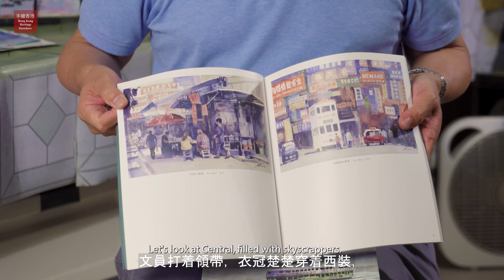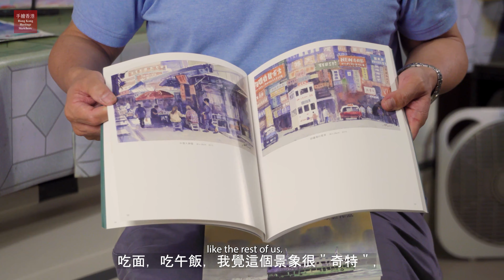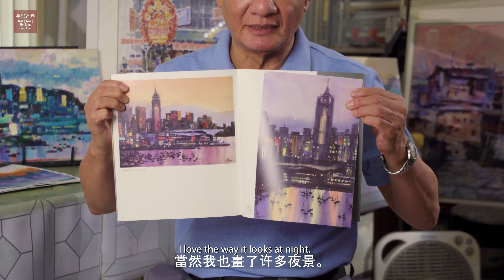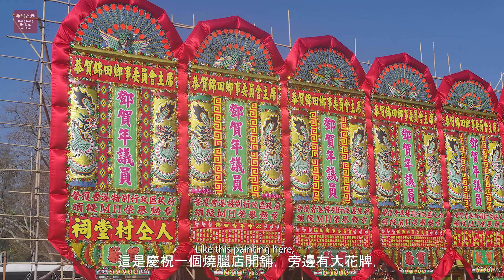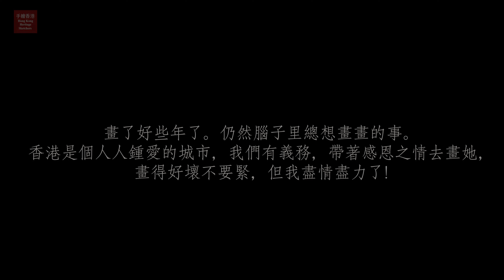香港油畫，水墨畫，水彩 畫家 - 沈平 Hong Kong Local Painter Artist Sum Ping Shen Ping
Directed by Aaron Luk @ studio 21

1947年生於北京，1960於上海生活及學習繪畫，1975年在浙江美術學院進修，1980年來港定居。現為香港畫家聯會副會長及香港水彩畫研究會會長。

沈平擅長水彩及油畫，對水墨亦甚有研究，能把水彩畫等西洋媒介融入於水墨之中，創造獨特又具實驗效果的水墨畫風。作品多次入選全國美展和全國水彩、粉畫展以及香港當代藝術雙年展，亦獲得中國美術館、香港藝術館、香港文化博物館、中國藝術研究院和夏利豪基金會等機構和私人收藏。